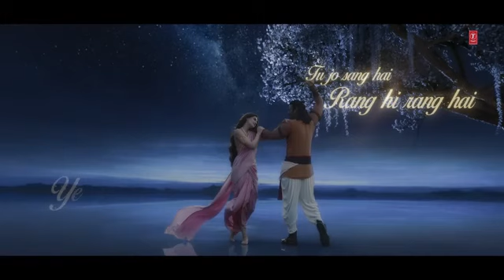Sheetal Dhaara (Lyrical) Adipurush | Prabhas |Ajay-Atul | Sonu,Shreya | Manoj M JOm Raut | Bhushan K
ADIPURUSH

CELEBRATING VICTORY OF GOOD OVER EVIL

Gulshan Kumar and T-Series present

A T-Series Films and Retrophiles production Starring Prabhas, Saif Ali Khan, Kriti Sanon, Sunny Singh,

Directed by Om Raut. Produced by Bhushan Kumar, Krishan Kumar, Om Raut, Prasad Sutar, Rajesh Nair

Credits:

Film: Adipurush

Song: Tu Hai Sheetal Dhaara

Singers: Sonu Nigam, Shreya Ghoshal

Lyrics: Manoj Muntashir Shukla

Recorded By: Vijay Dayal @ YRF studios & Kittu Mayakal @ Soundideaz studios Assisted By: Chinmay Mestry @ Sound Ideaz studios

Mixed By :Pramod Chandorkar @ sound Ideaz studios

Mastered By: Donal Wheelan & Gethin John @ Hafod Mastering,Wales, U.K.

Music composed, arranged, produced & conducted by Ajay-Atul